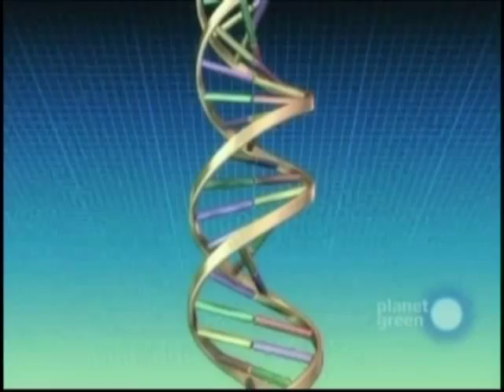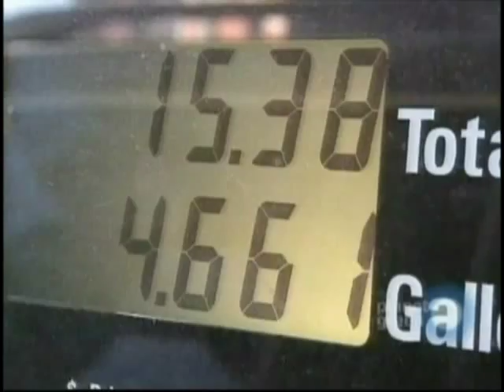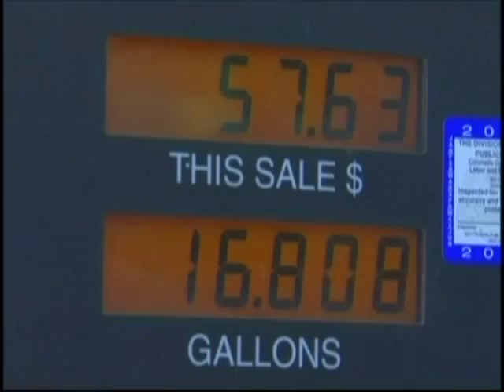Ethanol fuel from Woody BioMass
Making fuel with corn is stupid and in humane.  Starve the people to feed the cars.  However, if the woody cellulose biomass can be turned into fuel, it would be a great source of renewable energy. Genetic engineering may make this possible.